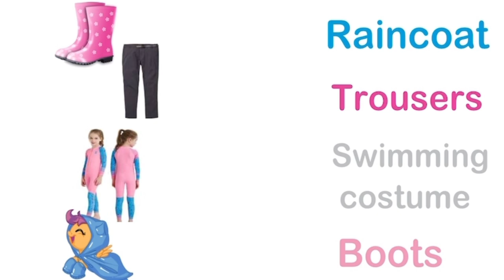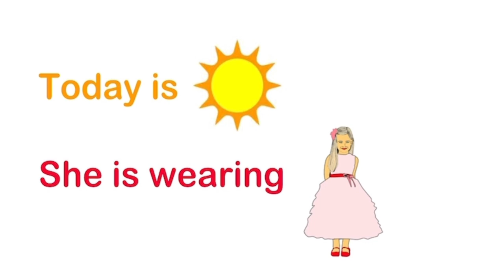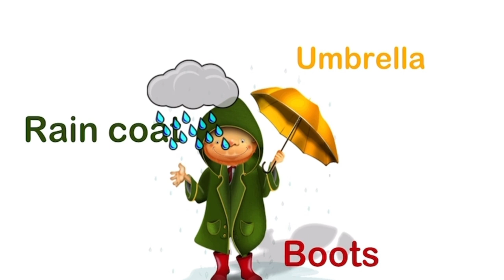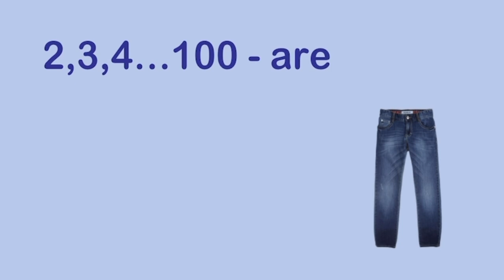Our World 2 by National Geographic ~ Unit 2 part 4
Welcome to our level 1 English lesson,
based on the book "Our World 2 " by nationalgeographic !
In this video, we'll be covering Unit 2 Part 4 , which is designed for beginners who are just starting to learn english .

Our experienced englishteacher will guide you through the lesson , which includes fun and interactive exercises to help you improve your speaking, listening, and comprehension skills in English. We'll cover basic English vocabulary, grammar, and pronunciation, and provide plenty of opportunities for you to practice and apply what you've learned.

Whether you're a complete beginner or looking to brush up on your English skills, this lesson is perfect for you. So grab a pen, a notebook, and get ready to learnenglishspeaking in a fun and engaging way!